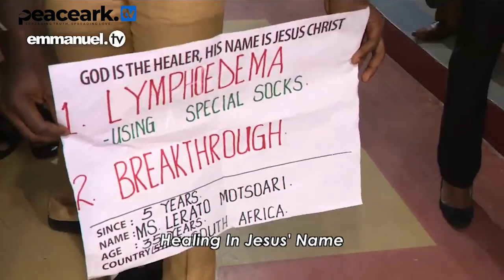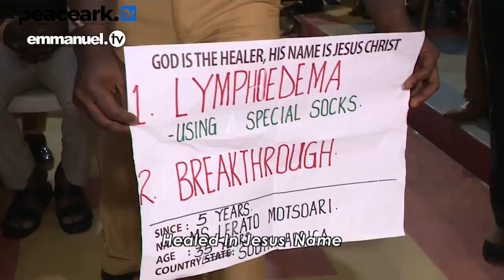PROPHET T.B JOSHUA OF THE SCOAN, HIS UNTOLD SIDE - M.TOMMY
Many were confused about the ministry of Prophet T.B Joshua, this short documentary will enlighten you